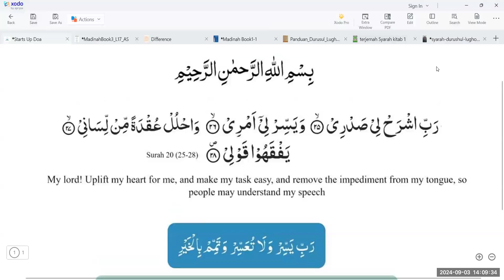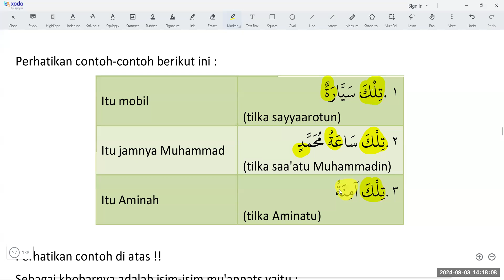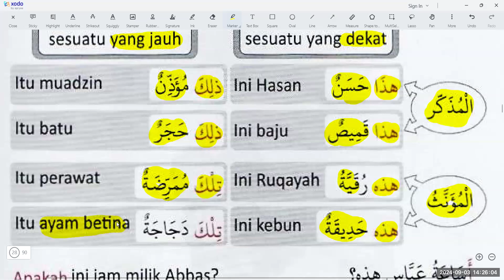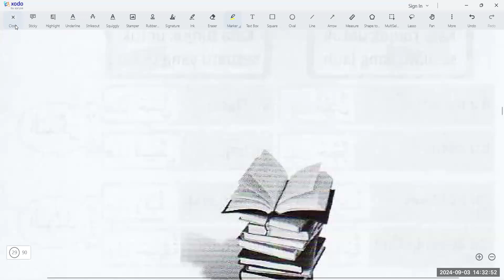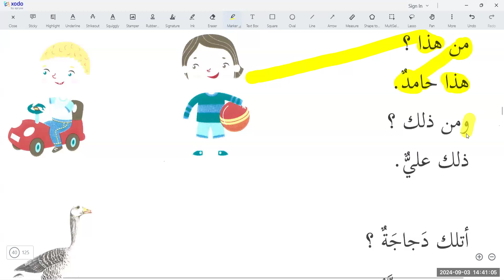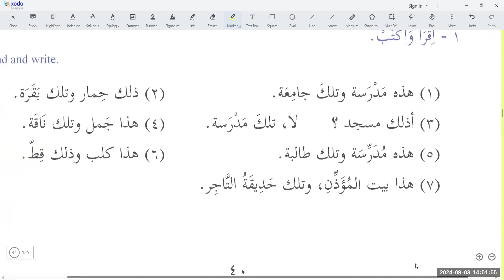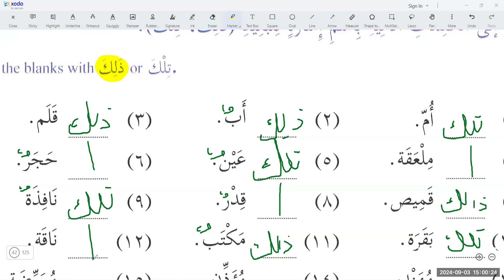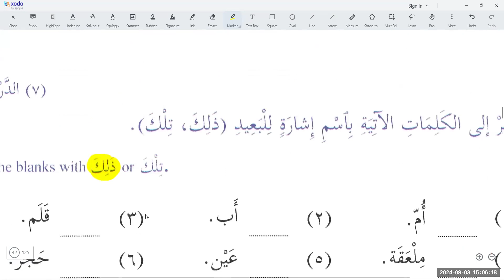MADINAH ARABIK BUKU 01 PELAJARAN 07